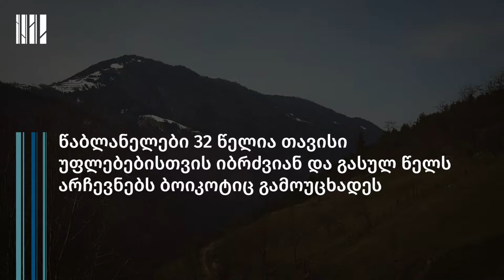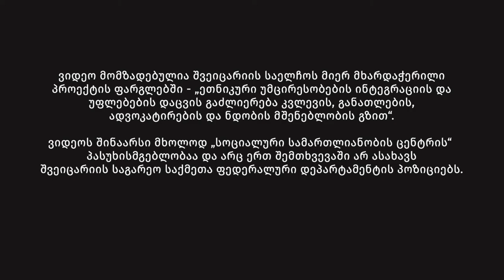წაბლანა - არც ქალაქი გვაქვს, აღარც სოფელი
2020 წლის საპარლამენტო არჩევნებზე უნიკალური პროტესტის მომსწრენი გავხდით - სოფელ წაბლანას მოსახლეობამ პროტესტის ნიშნად, არჩევნებში ხმის მიცემაზე უარი თქვა.

"არც ქალაქი გვაქვს, აღარც სოფელი" - ამ ვიდეოში წაბლანელები იმ მძიმე ყოფის შესახებ ყვებიან, რაც მათ პროტესტს დაედო საფუძვლად.

წაბლანა ხულოს მუნიციპალიტეტის სტიქიით დაზარალებული სოფელია. 1989 წელს სოფლის ერთი უბანი მთიდან მოწყვეტილი მეწყრის ქვეშ მოყვა და 23 ადამიანის სიცოცხლე შეიწირა, ათობით ოჯახი კი უსახლკაროდ დარჩა. დაზარალებულების უმეტესობა დღემდე ელის ადეკვატურ თავშესაფარს.

წაბლანელების ყოფა კიდევ უფრო დაამძიმა შუახევი ჰესის მშენებლობამ. როგორც ადგილობრივები ამბობენ, მას შემდეგ რაც ჰესი აშენდა, სოფელს წყალი აღარ მიეწოდება. კომპანიის საკუთრება გახდა სოფლის საძოვრების დიდი ნაწილიც.

ვიდეო: ალექსანდრე ქეშელაშვილი